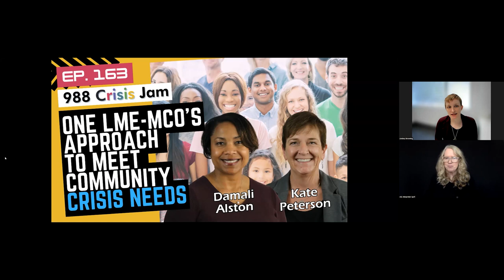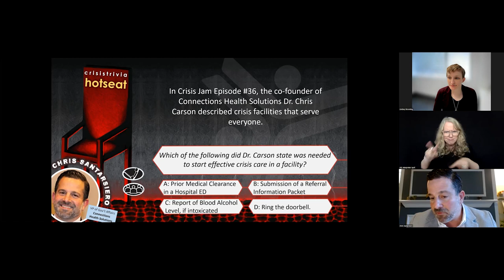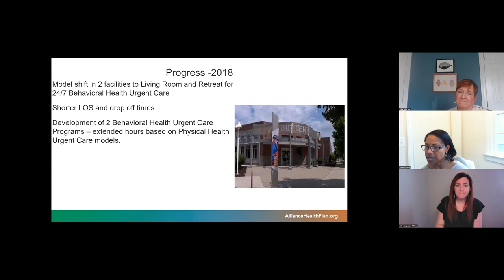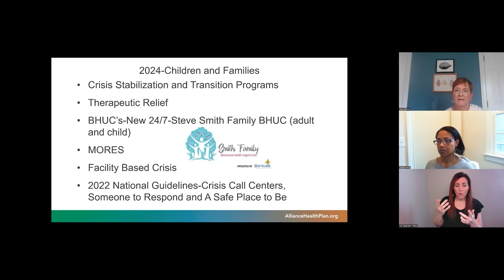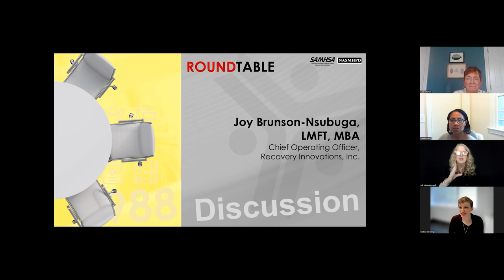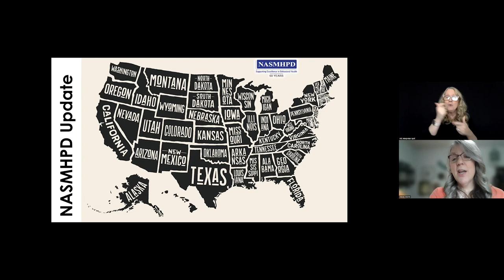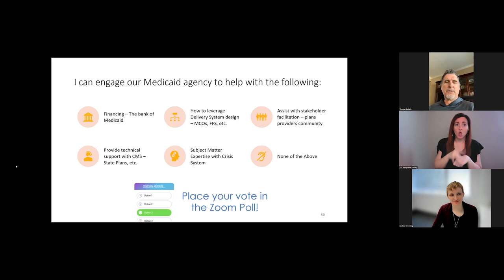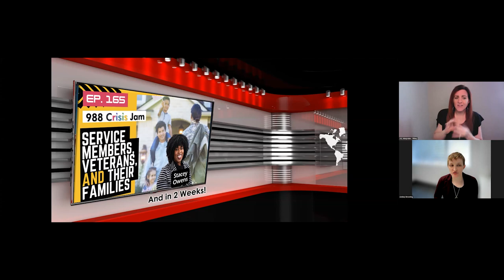One LME-MCO’s Approach to Meet Community Crisis Needs - Ep 163 | 988 Crisis Jam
Individuals experiencing their worst day due to a behavioral health crisis need support and care that feels like care. In this episode, one LME-MCO discusses their approach to meeting the needs of individuals in their communities.

A national three-digit mental health and suicide prevention crisis hotline is probably the most significant public policy initiative impacting behavioral healthcare since Medicaid expansion. We all have many questions, and the learning collaborative is a forum for us to find solutions together. We seek to learn about “best” practices to apply to 988 and crisis response system optimization. Increasing our collective knowledge is best achieved by engaging with subject matter experts, connecting with peers and other stakeholders, and sharing information. You will find this collaboration stimulating, energizing, and fun, while the content and interchange are pragmatic and enriching. And besides, you will be co-creating a better world.